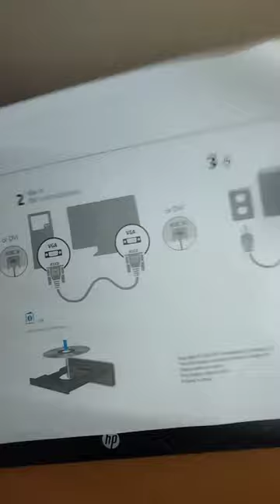নতুন মনিটর সেটআপ।